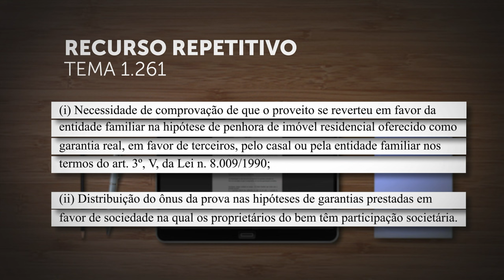Aberto prazo para a manifestação de eventuais amici curiae no Tema 1.261 dos recursos repetitivos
​O ministro do Superior Tribunal de Justiça (STJ) Antonio Carlos Ferreira determinou a abertura de prazo de 15 dias úteis (a contar do dia 26/06) para a manifestação de eventuais amici curiae no Tema 1.261 dos recursos repetitivos.
Nesse tema, discute-se a necessidade de comprovação de que o proveito se reverteu em benefício da família, na hipótese de penhora de imóvel residencial oferecido como garantia real, em favor de terceiros, pelo casal ou pela entidade familiar, nos termos do artigo 3º, V, da Lei 8.009/1990. Discute-se ainda a distribuição do ônus da prova nas hipóteses de garantias prestadas em favor de sociedade na qual os proprietários do imóvel têm participação.
Antonio Carlos Ferreira determinou que a Defensoria Pública da União (DPU) e o Grupo de Atuação Estratégica da DPU nos Tribunais Superiores (GAET) sejam intimados da abertura de prazo para a manifestação de amici curiae.